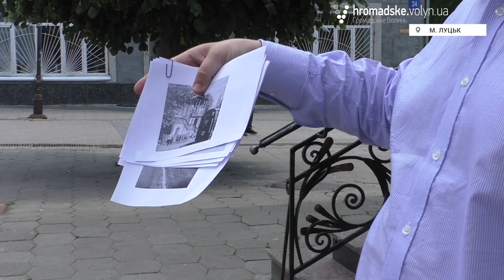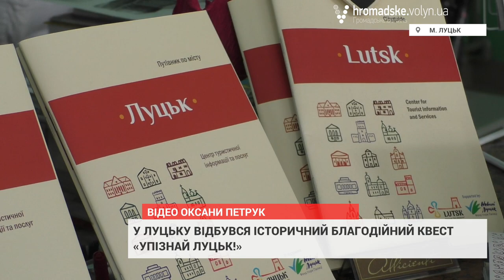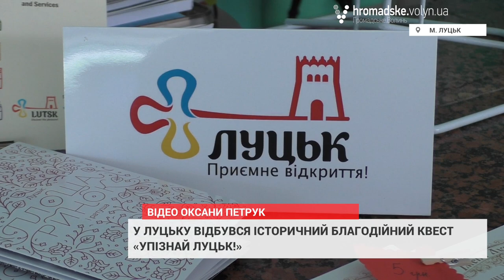В рамках благодійного квесту Луцьк упізнавали за старими світлинами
У неділю, 18 червня, У неділю, 18 червня, відбувся історичний квест «Упізнай Луцьк». Змагатися у знанні міста зголосилося 5 команд. За умовами квесту кожній з них  було запропоновано 10 світлин стародавнього Луцька, а учасникам належало відшукати це місце і сфотографуватися на фоні тієї чи іншої будівлі. Допомагав командам підказками перший в Україні студент із синдромом Дауна, лучанин Богдан Кравчук. Нині хлопець успішно здобуває фах історика у Східно-Європейському національному університеті імені Лесі Українки.